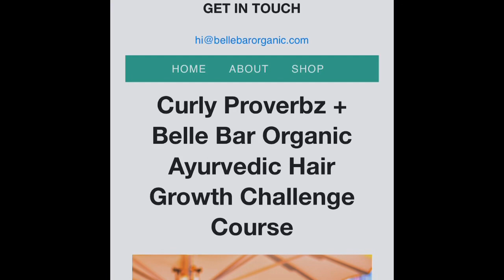Curly Proverbz & Belle Bar Hair Growth Course REVIEW - Should you take the plunge?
I took the plunge and signed up for the Curly Proverbz and Belle Bar Organic Hair Growth Course. The question now is: should you? I go through all the ins and outs of the course in this video to help you decide whether or not to pull the trigger. Yay or Nay? Watch the video and make your choice!

3:06 Course Objective
3:39 Course Structure
5:40 The Kit
11:41 Facebook Group
12:17 Concerns/Complaints